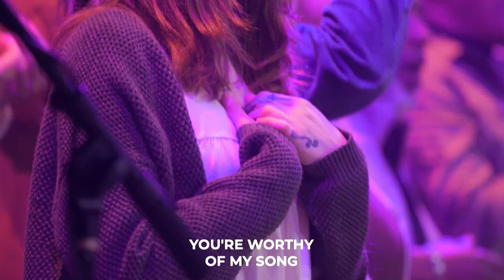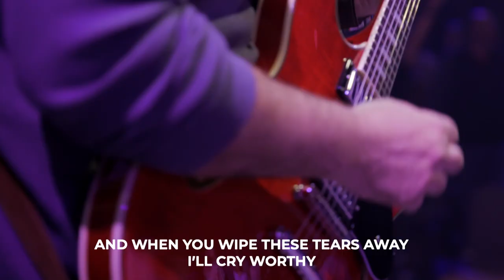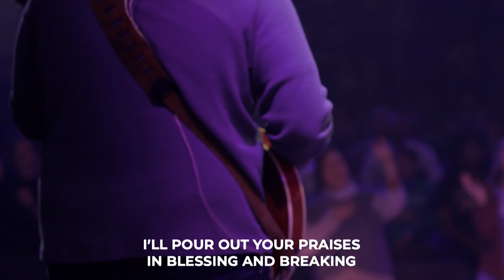Worthy of My Song ft. Zach Ludlam | Transformation Church Music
Here's a Sunday Service Recap of "Worthy of My Song" written by Phil Wickham.

I'm gonna sing
'Til my heart starts changing
I'm gonna worship
'Til I mean every word
'Cause the way I feel
And the fear I'm facing
Doesn't change who You are
Or what You deserve

I give You my worship
You still deserve it
You're worthy
You're worthy
You're worthy of my song
I pour out Your praises
In blessing and breaking
You're worthy
You're worthy

I'm gonna live
Like my King is risen
Gonna preach to my soul
That You've already won
And even though I can't see it
I'm gonna keep believing
That every promise You made
Is as good as done

You're worthy
You're worthy
You're worthy
You're worthy

You're worthy
You're worthy
Jesus You're worthy of my song
You're worthy
You're worthy
You're worthy
You're worthy
You're worthy
You're worthy

And when I sat by that hospital bed
You were worthy
When she could barely lift her head
You were worthy
And after all those tears were shed
You were worthy
I'll never stop singing Your praise

And in the blessing and the pain

Whether you say yes or no or wait

And through it all I choose to say

And when I finally see Your face

I'll cry worthy

And when You wipe these tears away

I'll cry worthy

Above every other name

You're worthy
You're worthy
You're worthy
You're worthy

You're worthy
You're worthy
You're worthy
You're worthy

You're worthy of it all
For from You are all things
And to You are all things
You deserve the glory
Worthy Of My Song
Phil Wickham, Steven Furtick
Phil Wickham Music
Simply Global Songs | 7195525